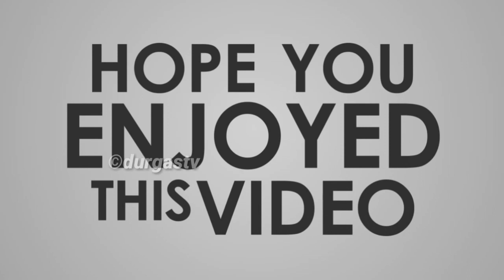Ollywood Album/Film Actor Bulu Unseen Family Album.